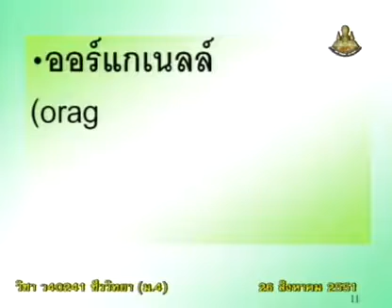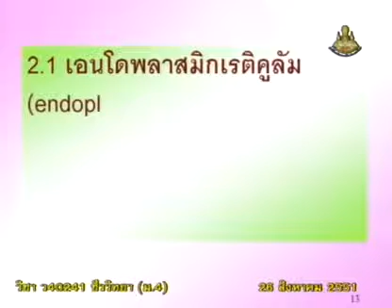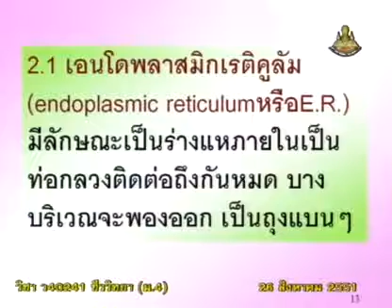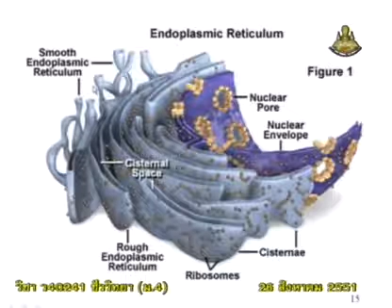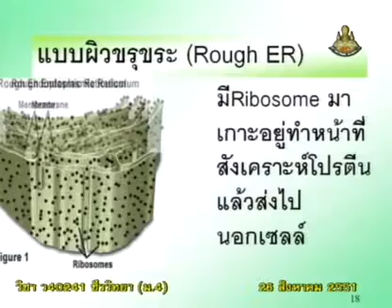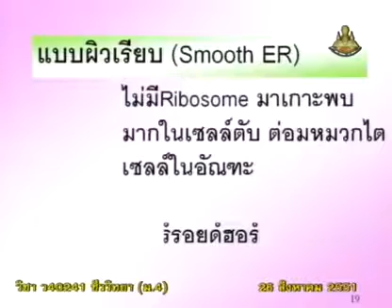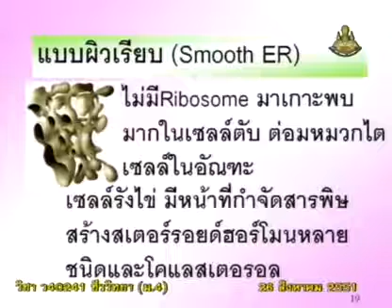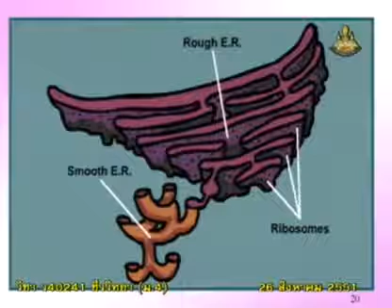147 51biM4 041Bh biologym 4 ชีววิทยาม 4